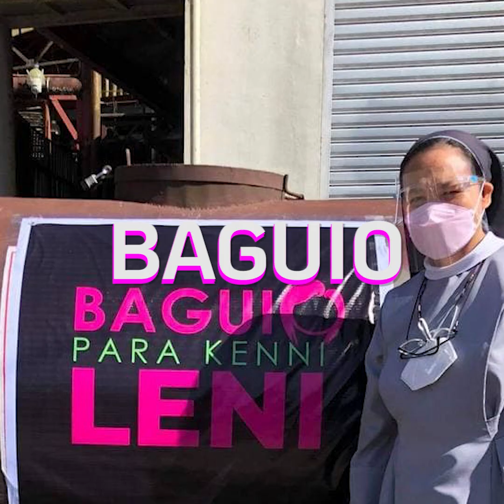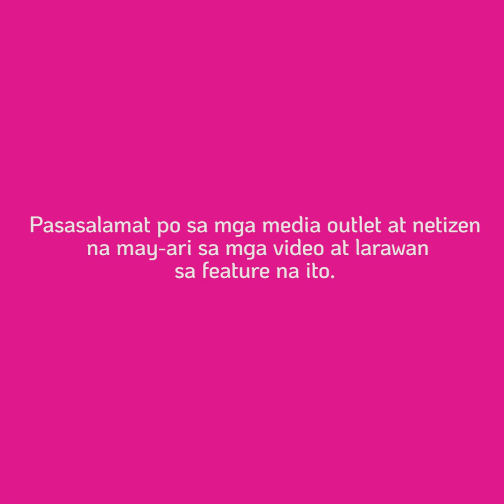LENI-KIKO Caravan (SHORT VERSION)